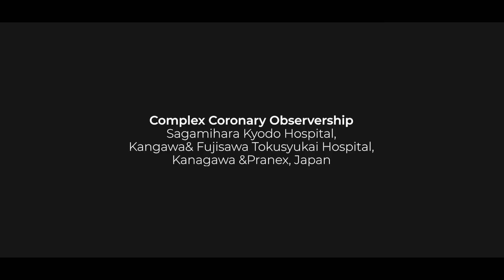All About ECG | Dr. Vivek Kumar | Medicine PrepClinic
Dr. Vivek Kumar, a Consultant Interventional Cardiology, Electrophysiology, and Structural Heart Intervention, Max Super Speciality Hospital, discuss with you all about ECG, like how a small narrowing of the gap between the seemingly insignificant lines or increase or decrease in the height of the waves on ECG can hold multiple meanings. In this video, he shares his experience to help you decipher the lines and help you diagnose and treat patients in his Medicine PrepClinic.

Course Highlights
•  Principles of ECG
•  Interpreting an ECG, Normal vs Abnormal
•  ECGs in acquired heart diseases
•  ECGs in coronary artery disease and culprit artery localization in MI
•  Bradyarrhythmia
•  Tachyarrhythmia
•  Algorithm for differentiating VT vs SVT and accessory pathway localization

Why PrepClinic?
PrepClinic, an e-learning platform for those who dream beyond and are keen to learn, up-skill, and improve. Designed exclusively for medical professionals, PrepClinic focuses on helping you enhance clinical and practical skills by providing you with the required knowledge on how to approach, examine, diagnose, and treat patients. It is a step-by-step guide for procedures and surgeries. So, don't let your learning journey end, go beyond. Dream beyond.
Start Today, Start Now. Your First Course is On Us.
Yes, it's Absolutely Free. Limited Period Offer.